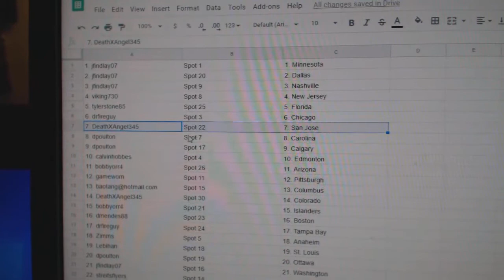Team Randoms - C&C GB #11,262